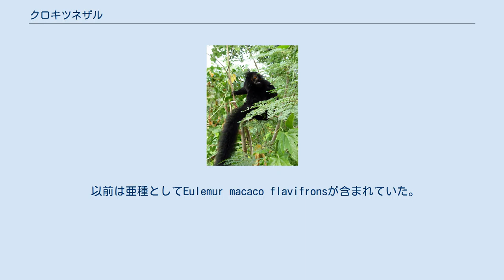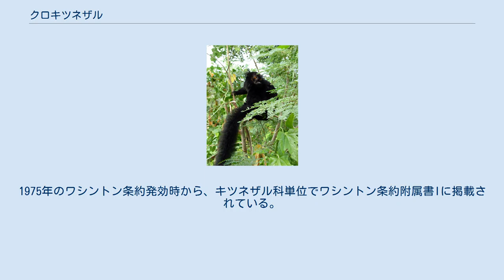クロキツネザル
クロキツネザル (黒狐猿、Eulemur macaco) は、哺乳綱霊長目キツネザル科キツネザル属に分類される霊長類。
 マダガスカル北西部（ノシコンバ島・ノシベ島を含む） 体長38-45cm。
尾長51-65cm。
体重2-2.9kg。
耳介内の体毛が房状に伸長する。
 オスは全身が黒く、耳介内の房状の体毛も黒い。
メスは全身が褐色で、房状の体毛は白い。
 以前は亜種としてEulemur macaco flavifronsが含まれていた。
亜種E. m. flavifronsは、独立種アオメクロキツネザルEulemur flavifronsとして分割する説が有力とされる。
樹上棲。
複数の同性個体が含まれる7-10頭からなる群れを形成して生活する。
昼夜を問わず活動するが、乾季には薄明薄暮性、乾季終期には夜行性傾向が強くなる。
 食性は雑食で、植物の葉、花、果実、昆虫などを食べる。
9-11月に1回に1頭の幼獣を産む。
 生息地の破壊、食用の乱獲やペット用の採集などにより生息数は減少している。
1975年のワシントン条約発効時から、キツネザル科単位でワシントン条約附属書Iに掲載されている。